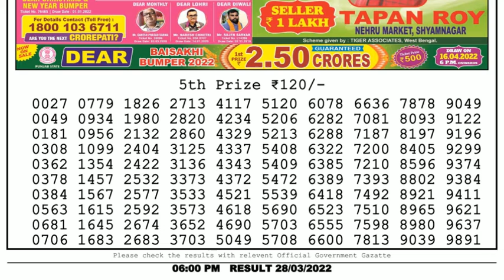🔴Dear Lottery Sambad Live 6pm today 28.03.22 Nagaland State Lottery Result